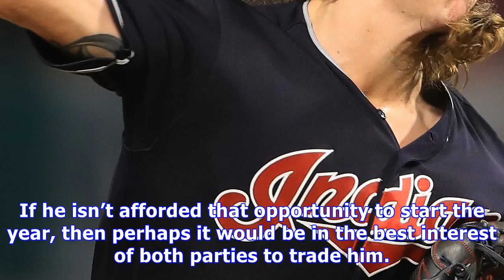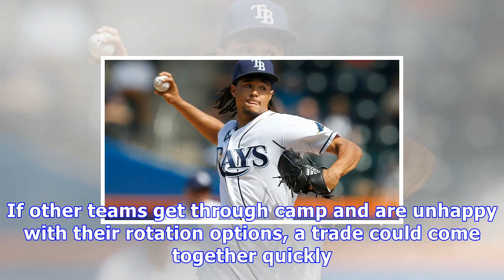Do they need to trade a starting pitcher?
There are three locks for the starting rotation. Corey Kluber, Carlos Carrasco, and Trevor Bauer are all entrenched into starting roles. That leaves two rotation spots and there are four candidates who all are deserving of a spot in the rotation. Danny Salazar, Mike Clevinger, Ryan Merritt, and Josh Tomlin will all duke it out for those final two spots in Spring Training. That is, if they’re all with the team in Goodyear, AZ.It’s no secret that the Indians have been open to trading Danny Salazar...